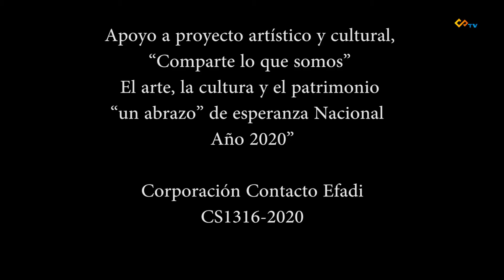Michel Guero interpreta Baila conmigo, concurso nacional Un canto a la vida...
Michel Guero interpreta Baila conmigo, concurso nacional Un canto a la vida, realización Contacto Efadi, apoya Ministerio de la Cultura...